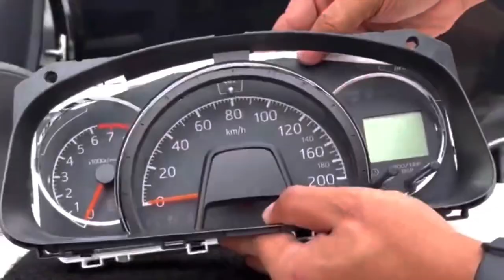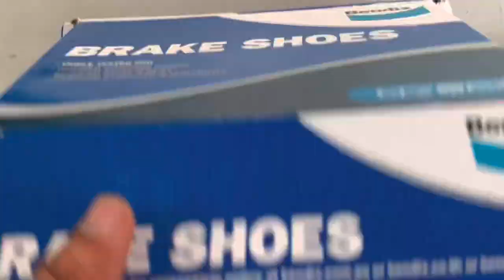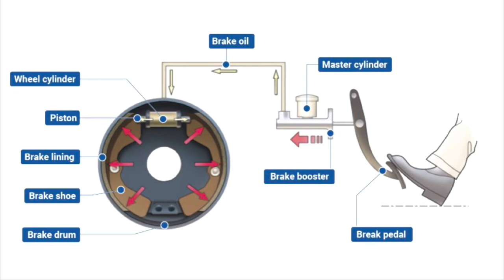How to Properly Replace Brake Shoes - Toyota Wigo, Ayla, Agya, Perodua Axia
Detailed DIY guide on changing the rear brake shoes.

Link on how to service the drum brakes without removing the brake shoes:

Part Numbers, Description, and Prices per piece at Toyota Dealers:

47459-BZ050 - Shoe Return Spring - P20.98
47459-BZ060 - Shoe Return Spring - P24.11
47459-BZ030 - Shoe Return Spring - P62.95
47459-BZ040 - Shoe Return Spring - P107.59
47635-BZ2040 - Adjusting Retainer - P5.80